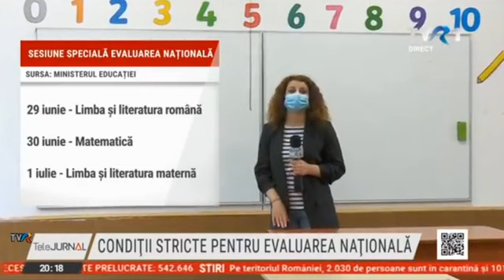Ultimele pregătiri pentru Evaluarea Națională 2020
Urmează o săptămână cu emoții pentru mai bine de 170.000 de absolvenți de clasa a VIII-a. Luni începe Evaluarea Națională, iar în centrele de examen se fac ultimele pregătiri. Succes, copii!